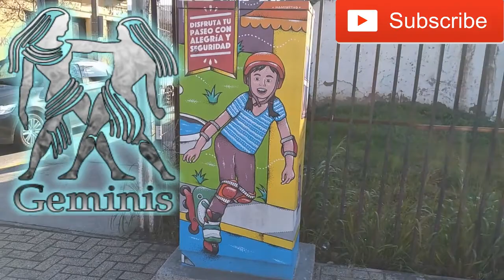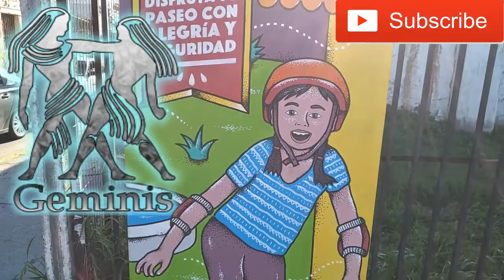GEMINIS¡WOW! (atento a toda las señales) SEPTIEMBRE 2020 tarot de tolict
🧿📜 INFORMACIÓN IMPORTANTE 📜🧿
El horóscopo de tolict castañeda es una forma simple de encontrar una orientación adecuada para todo los amigos .

Lecturas privadas! 🔮
INFORMACION AL

¿Te sientes generoso? 🤗 ¡🤗
Si siente que esta lectura resonó con usted y enviaría una donación de propinas, ¡puede hacerlo! Los enlaces están abajo, gracias!

Nombre:Tolict Castañeda Vidente de Nacimiento

🚫 Nota importante🚫
Para éste canal lo más importante es promover el respeto, tranquilidad y paz mental de todas las personas, cualquier comentario negativo, despectivo, racista o que promueva odio será eliminado inmediatamente.

Dirigido a personas mayores de 18 años. De acuerdo a las legislaciones vigentes se establece información brindada con fines exclusivos de entretenimiento. No se realizan lecturas con carácter médico, psicológico, legal y/o financiero. Al visualizar y reproducir éste video se aceptan los términos y condiciones antes descritos, además de garantizar la mayoría de edad (18 años). No nos hacemos responsables de las decisiones que se lleguen a tomar a partir de lecturas realizadas en éste video o lecturas personalizadas.